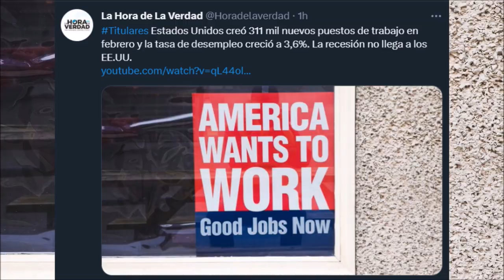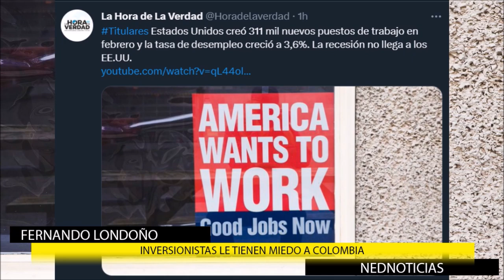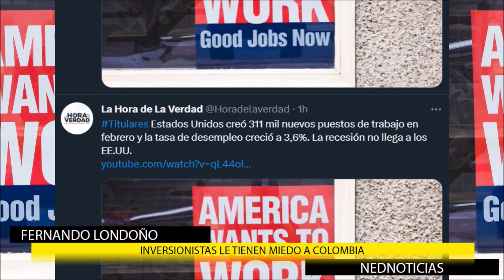COLOMBIA SIN FUTURO ⛔ Intersionistas le Tienen Miedo al País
"queridos amigos mario vargas llosa premio nobel de literatura de los escritores vivos más importantes del mundo de los escritores más significativos que tuvo todo el siglo veinte..."
noticias Internacionales